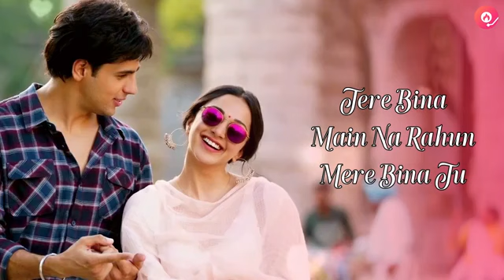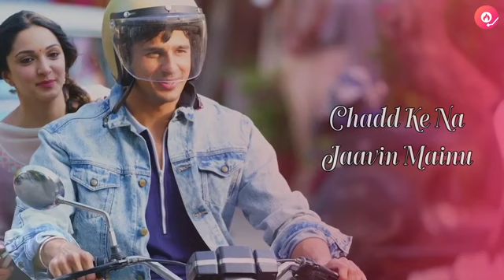Kithe Chaliye Tu